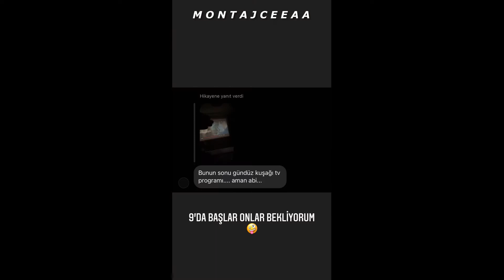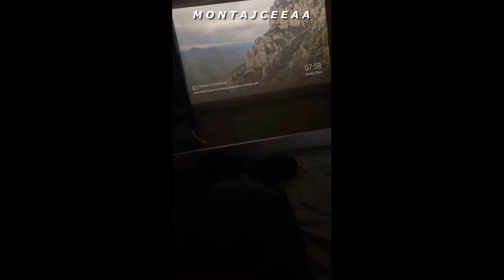Elraen Neden Bir Kaç Gündür Yayın Yapamadığını Açıklıyor !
Elraen Neden Bir Kaç Gündür Yayın Yapamadığını Açıklıyor ! elraen sakatlandığı için yayınlara bir kaç gün ara verdiğini acıklıyor . elraen açıklama .Kanala abone olmayı ve videoya like atmayı lütfen unutmayın bu kadar emek veriyoruz emeğimizin karşılığı ve kanalımızı daha iyi yerlere, getirmek amacıyla abone olmayı ve like atmayı unutmayın izlediğiniz için teşekkürler. İyi seyirler.